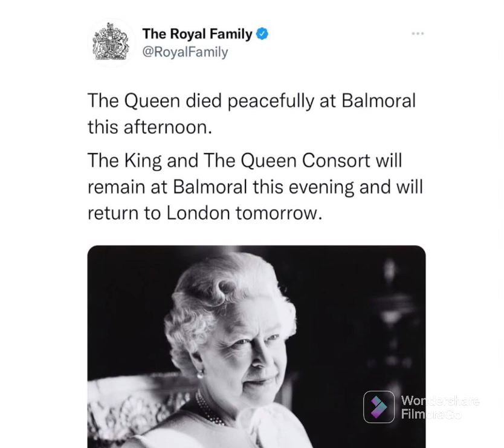Rest In Piece